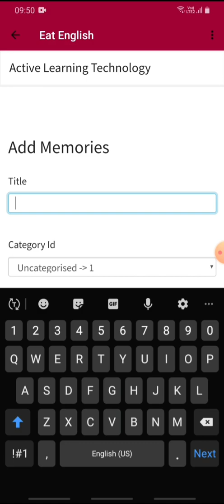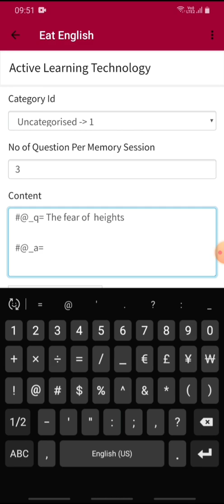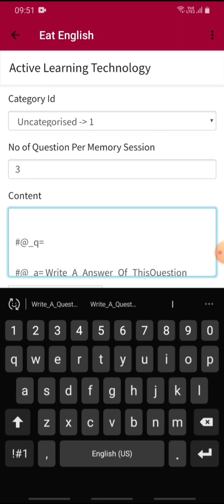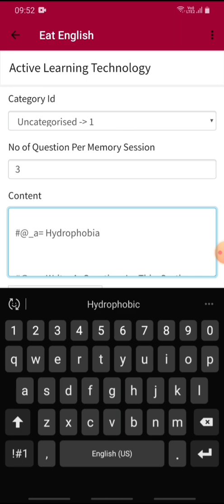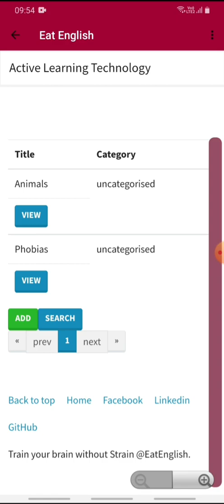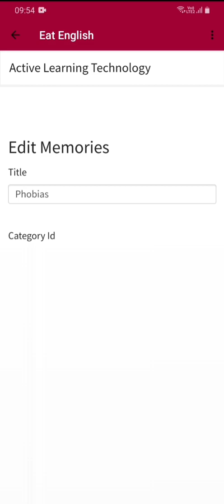How to use personal memory of eat English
We cannot put every material on our application to satisfy every personal need of yours and everybody.

So we have this section of my memory.

In this section you can add your own material in the form of question answers and now it will convert in the memory page where you can click on the data sets and listen the information that you wanted to remember or revise. Now no need to study. Just upload your data on our application and listen it in memory mode or revise mode